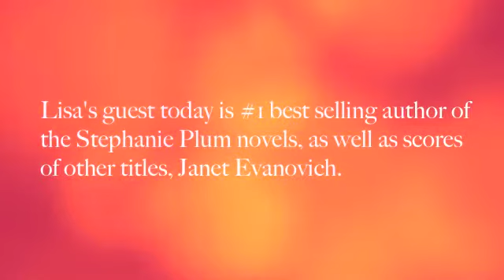Author Janet Evanovich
Lisa talks with #1 Best Selling Author of the Stephanie Plum novels, as well as scores of other titles, Janet Evanovich.